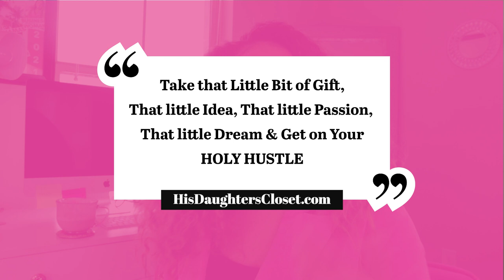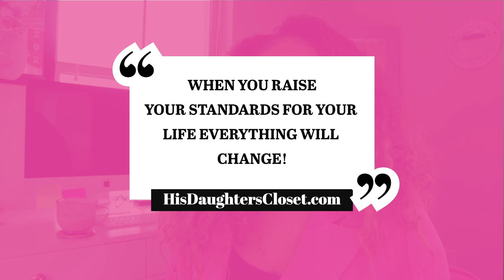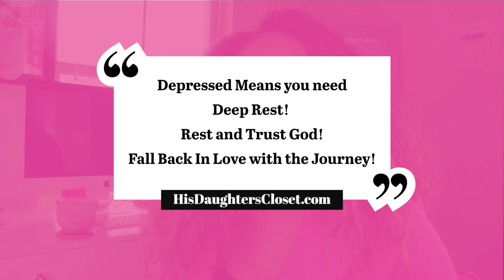Women Of God You Can Do It | Girl Yes You Can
Hey ladies welcome back! Today I am sharing with you 5 Ways to Go For It for Your Vision! I'll take you from clarity, applying faith, taking action, and enjoying the journey. I hope this blesses you boo!